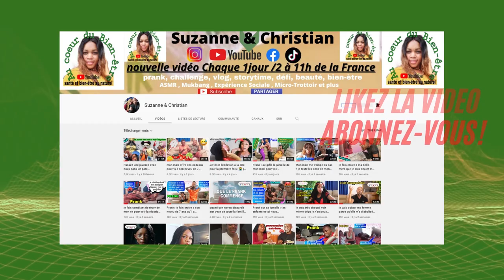un plombier m'a conseillé de mettre du coca dans mes tablettes le matin quand j'ai vu les résultats,